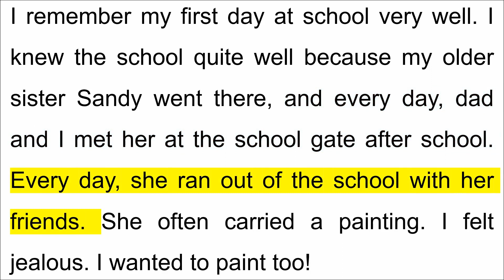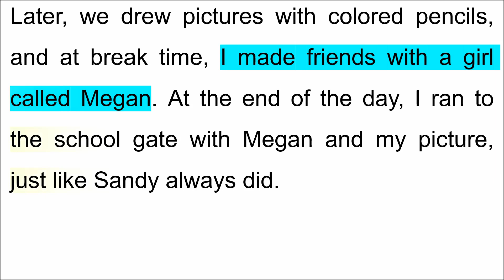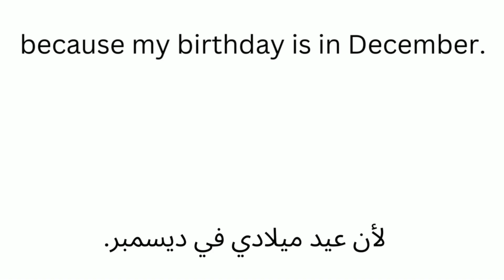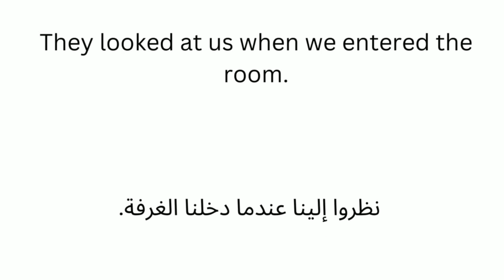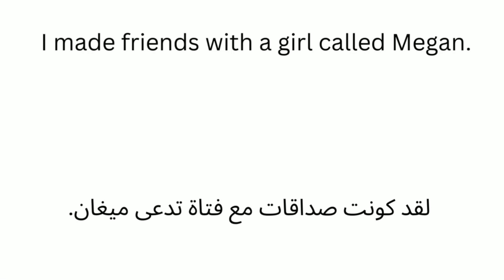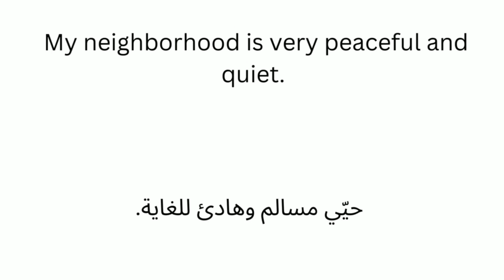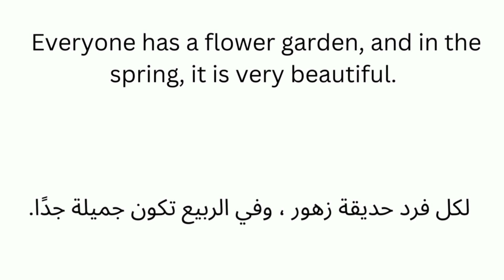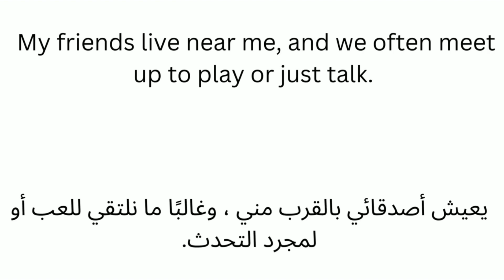English Reading Practice to Improve your Pronunciation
You will read two passages in this video in two different speed so you can learn how to read correctly and how to read fast without making mistakes.